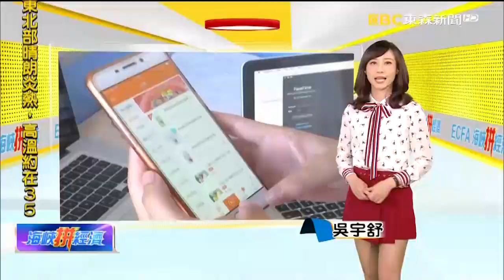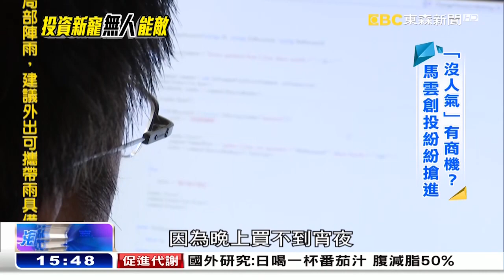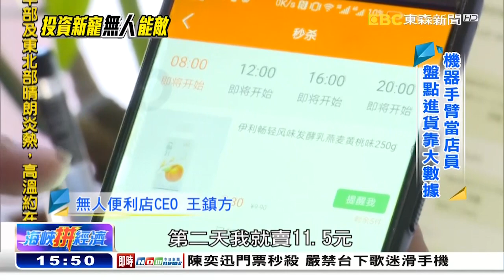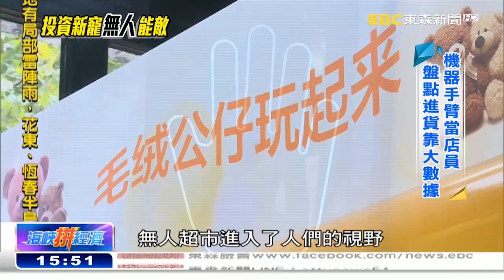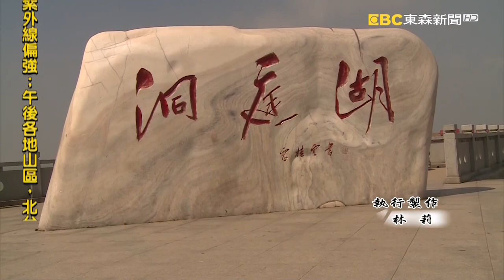《海峽拚經濟》20170924全集